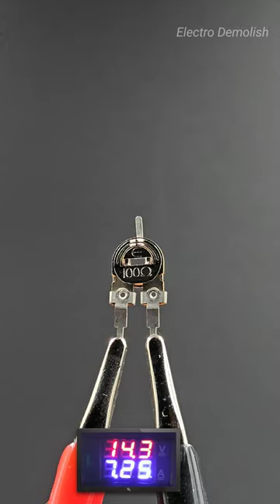100 Ohm Variable Resistor Endurance Test